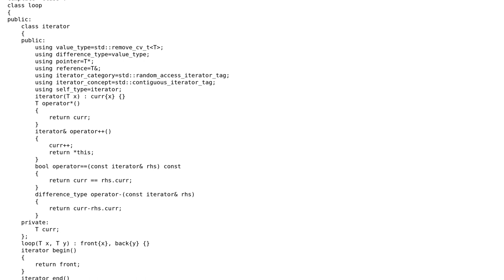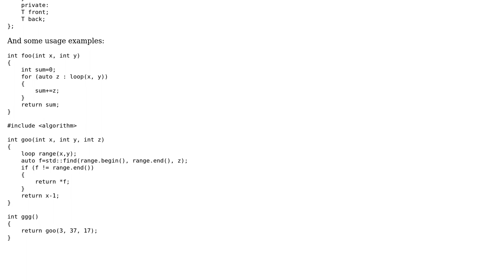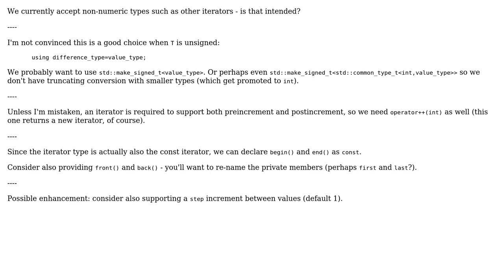Code Review: A simple counting loop class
With thanks & praise to God, and with thanks to the many people who have made this project possible! | Content (except music & images) licensed under CC BY-SA | Music | Images & others | With thanks to user Toby Speight user Glenn Teitelbaum and the Stack Exchange Network Trademarks are property of their respective owners. You are responsible for your own actions.